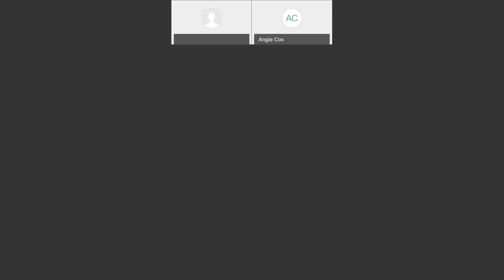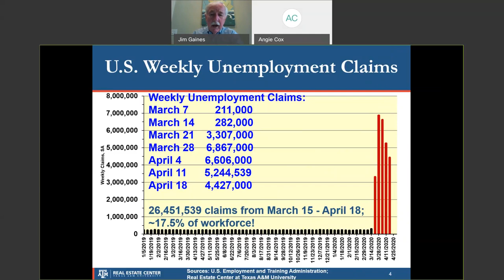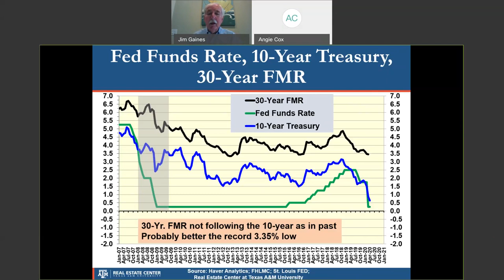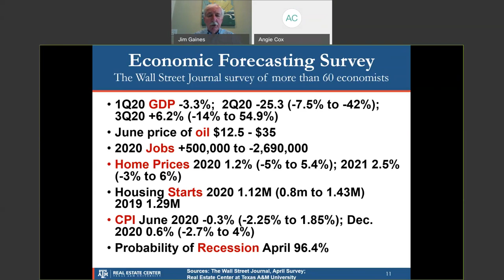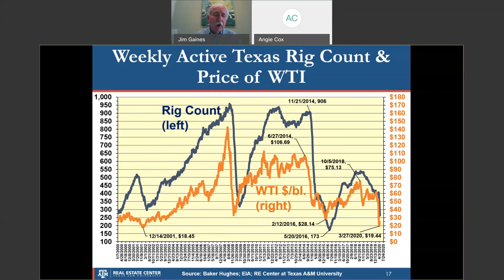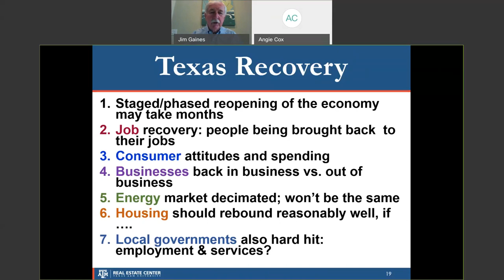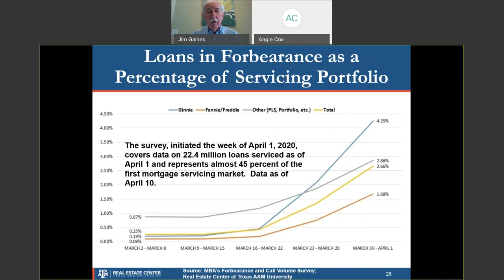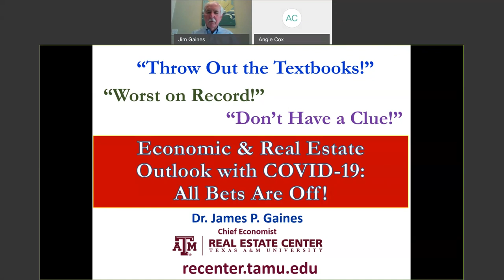State of the Economy by Dr. James P. Gaines Chief Economist for Real Estate Center at Texas A&M